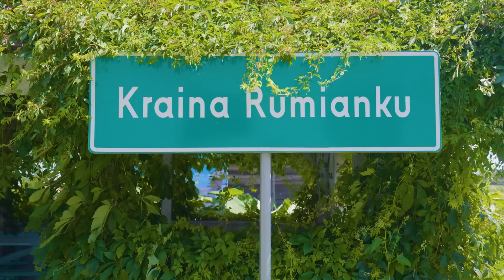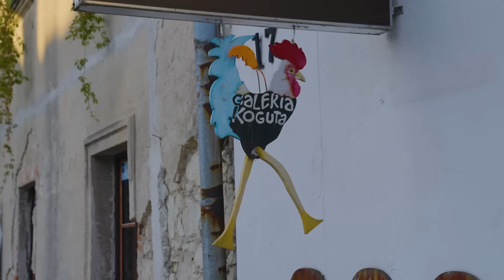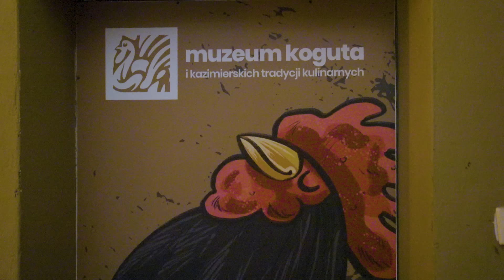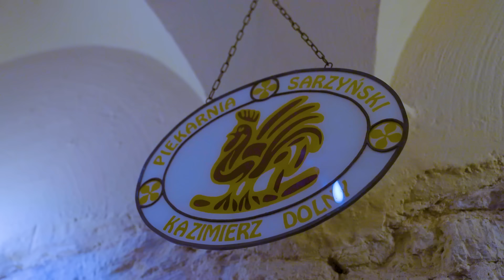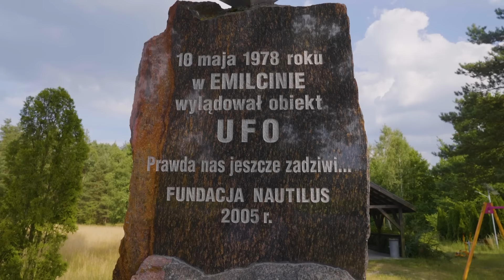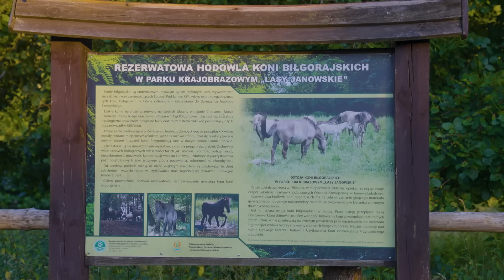Niesamowite Lubelskie. Top10 atrakcji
Województwo lubelskie, rozciągające się od Wisły do Bugu to wciąż mało popularny kierunek podróży po Polsce. A niesłusznie! Ten region ma do zaoferowania naprawdę wiele! Przepiękne Roztocze, nazywane polską Toskanią, gdzie spotkacie Koniki Polskie. Dzikie Polesie, będące królestwem Żółwia Błotnego i Żurawia. Kazimierz Dolny, Lublin i Zamość - jedne z najpiękniejszych miast w Polsce. A do tego setki kilometrów tras pieszych i rowerowych. Czy takie perełki jak Kraina Rumianku, Zaborek i Zwierzyniec.
A to wszystko bez tłumów, w spokoju i blisko pięknej natury. Zapraszamy na naszą kamperową podróż po województwie lubelskim!

0:00 Wstęp
00:42 Kazimierz Dolny
3:44 Emilcin - polskie Roswell
5:04 Kamieniołomy Kaliszany-Kolonia
6:05 Lasy Janowskie, Imielty Ług i Szklarnia
9:00 Wieża w Hoszni Ordynackiej.
9:30 Roztoczański Park Narodowy
10:45 Zwierzyniec
11:07 Szumy na Tanwią
13:20 Restauracja Mama
14:52 Zagroda Guciów
15:25 Zamość
16:36 Szczebrzeszyn
17:01 Jezioro Zagłębocze
18:50 Poleski Park Narodowy
21:31 Ścieżka Czachary
24:20 Żółwie Błotne
27:03 Kemping Polesie (we wsi Pieszowola)
28:28 Kraina Rumianku
32:03 Uroczysko Zaborek
34:24 Janów Podlaski
34:55 Zakończenie

Województwo lubelskie nas zachwyciło. Piękna natura, niespotykane nigdzie indziej zwierzęta, dzikie rzeki, malownicze pagórki i jedne z najpiękniejszych miast w Polsce. To kraina idealna na podróż kamperową, wakacje z dziećmi i odpoczynek blisko natury. Przed nami jeszcze sporo do odkrycia w tym rejonie, więc na pewno jeszcze tu wrócimy.

Ta podróż odbyła się na zaproszenie Województwa Lubelskiego.

Montaż: Paweł Wrona (Autostopowa Wrona)

Busem przez świat to kanał o podróżach samochodowych, o tańszym podróżowaniu po Polsce i po Świecie. Opowiadamy o naszych podróżach starym kolorowym busem po Polsce, USA, Australii i wielu innych krajach i podpowiadamy innym jak organizować własne podróże.